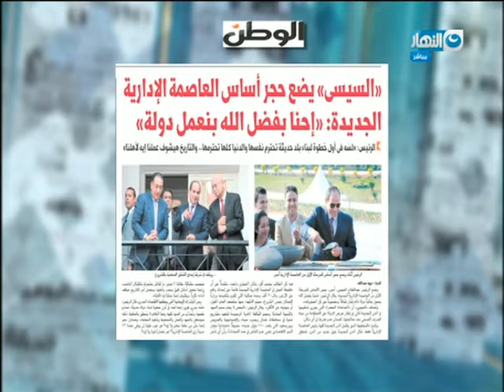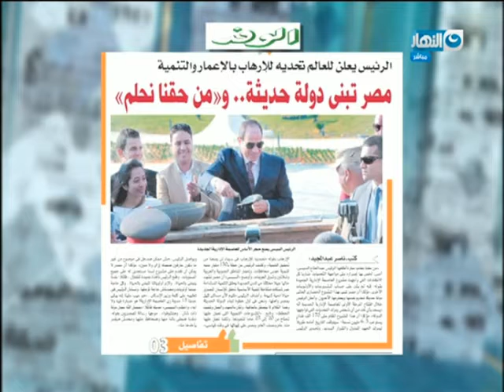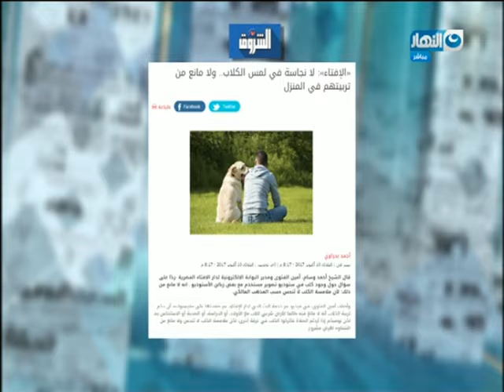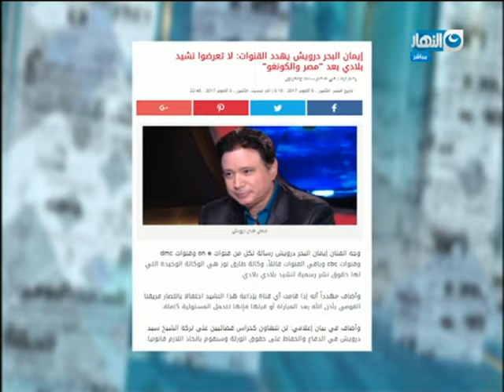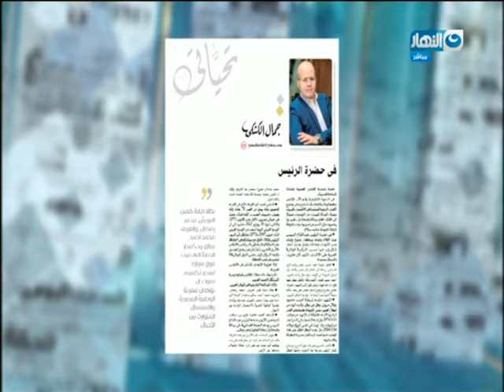الحلقة الكاملة لبرنامج أخر النهار بتاريخ 2017/10/11 مع جابر القرموطي